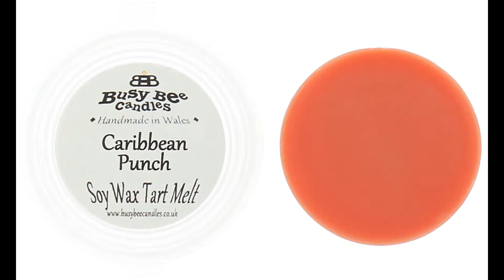Busy Bee Candles Summer Wax Tarts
Think Wax Tarts? Think Busy Bee Candles Wax Tarts! Over 250 fragrances, Soy Wax, Incredibly strong and long lasting! Simply incredible. Check out a few of our summer favourites in this video.